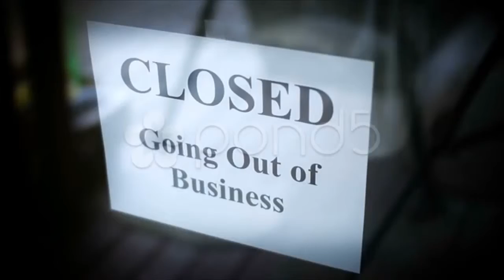Hospital Vital Signs Monitor Time Lapse. Stock Footage